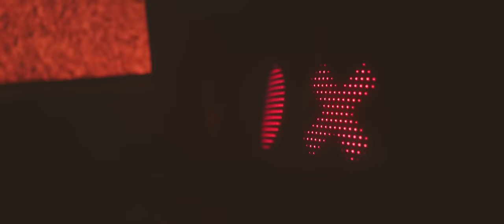Matlane - Dawno nie miałem takich ciar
Matlane, Sarnula - Dawno nie miałem takich ciar

Specjalne podziękowania za udostępnienie przestrzeni zdjęciowej dla Capital Apartments

BOOKING/KONCERTY:
Tomasz Korzeniewski

Artist: Matlane
Vocal: Matlane
Tekst: Matlane
Realizacja/Produkcja wokali: Sarnula
Mix/Master: Nerwus
Video: MD Media
Montaż: MD Media
Foto/Backstage: Marcin Świątek
Cast: Oliwia Myczkowska, Sarnula

Produkcja Video:

MD Media
Prod. Video by MD Media
DOP: Maciej Dobrowolski
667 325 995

Foto Backstage:
Marcin Świątek

TEXT (Matlane)

ZWROTKA

Wszystko toksyczne, tak jak ten chrom na felgach,
Tak jak wszystkie neony w Warszawie gdy jest pełnia,
Krążymy zakurzonym A7 po osiedlach,
Od Twoich okularów odbija się torebka,

BRIDGE

Dawno nie miałem takich ciar,
A z Tobą mam, A z Tobą czas,
Jakby zwalniał co sekundę,
Chcę Ciebie dziś mieć u mnie,
Nie przejmować się jutrem,
Pozatym tak ogólnie...

REFREN

Pozatym tak ogólnie...

HOOK

Nigdy nie miałem takich ciar,
Dopóki Cię spotkałem,
Dokóki Cię poznałem,
Nigdy nie miałem...

ZWROTKA 2

Zwiedziłem Paryż, a chciałem z Tobą Moskwe
Nienawidzę Warszawy, chodź słyszysz w każdej piosnce,
Mieliśmy duże plany - mam wrócić jak dorosnę,
Zimne Dorato rozbiło się o kostkę...

Czerwona szminka no i czarna bluza,
Na pustym parkingu jak Yakuza,
Siedzimy w aucie a za oknem burza,
Ciche relacje, za to głośna muza...

REFREN

Pozatym tak ogólnie...